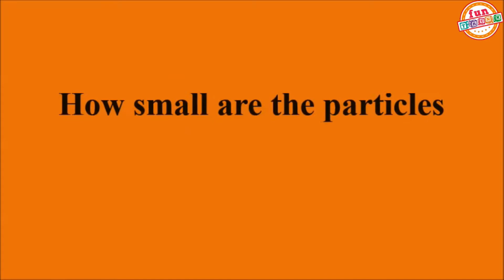Estimating How Small are the Particles of Matter l Grade9th l Activities ll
Particles of matter are very tiny in size. They have spaces between them. Particles of matter move constantly. They are attracted towards each other.

Funtrunk in association with Smartcircuits Innovation Experimental learning is mapped to a student’s grade & syllabus (CBSE, ICSE, IB, State Boards, etc.). Each activity comprises small concepts that are stitched together with adaptive questions, MCQ’s as per the relevant syllabus.

Deal and Ship Co.

Address: 1st Floor, Plot no. 660, Sector 16 A,

Faridabad – 121002, Haryana, NCT Delhi.